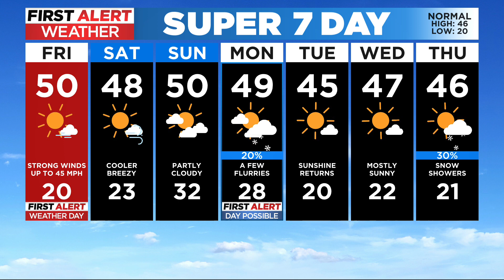Extreme Wind And Snow Hit Colorado